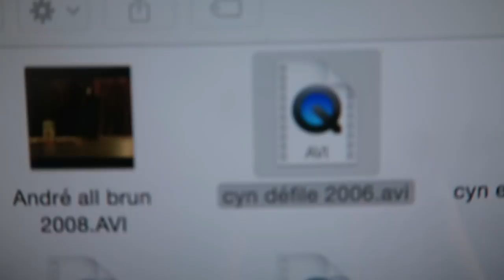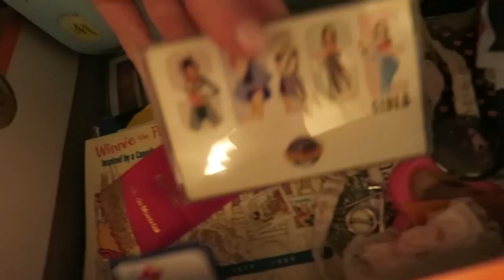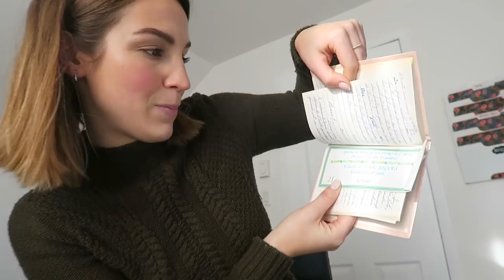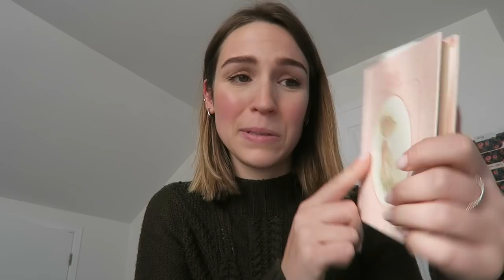Je réagis à mon ancienne vie...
oh boy ! J'ai déterré les vieux souvenirs et les archives les ami(e)s..!!
À la demande d'Emma Bossé/demande générale, j'ai enfin fait la vidéo où je réagis à mon ''ancienne vie'', celle où j'étais un tit peu plus folle qu'aujourd'hui hahaha ! C'est un vlog hors-série, juste avant de commencer ceux de Noel ;) enjoy !! haha

♥ CODES PROMOS ♥